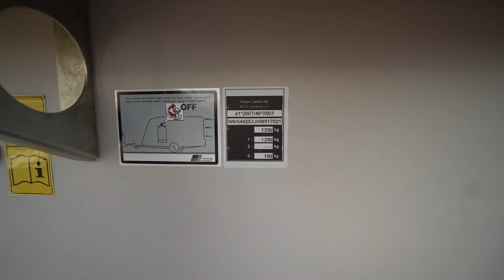Der kleinste 🇩🇪 Wohnwagen mit Heckküche 2022! Tabbert Turiano 420. XXL Platz für kleines Geld.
GESAMTLÄNGE INKLUSIVE DEICHSEL (CM) 635
INNENLÄNGE (CM) 444
GESAMT-/INNENBREITE (CM) 220/204
GESAMTHÖHE/INNENHÖHE (CM) 257/196
MARKISEENTWICKLUNG (CM) 897
FAHRZEUG LEERGEWICHT (KG) 1.006
LAUFGEWICHT (KG) 1.070
GELADENES GESAMTGEWICHT (KG) 1.350
MAX. NUTZLAST (KG) 274
REIFEN 195/70 R14
FELGENGRÖSSEN 5 1 ⁄ 2 JX 14
ANZAHL DER BETTEN BIS ZU 3
ABMESSUNGEN VORDERES BETT (CM) 196X136
ABMESSUNGEN MITTELBETT (CM) 190X94
ABMESSUNGEN HECKBETT (CM) –